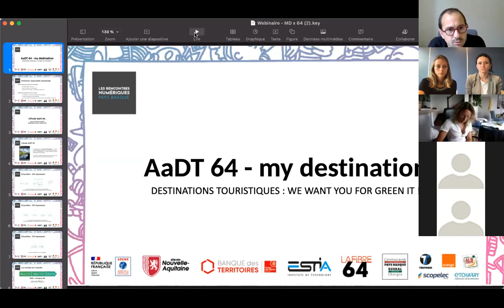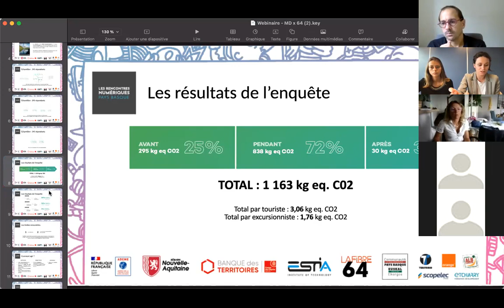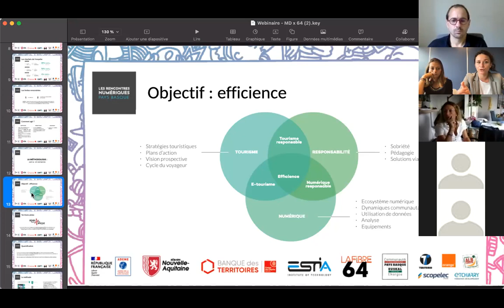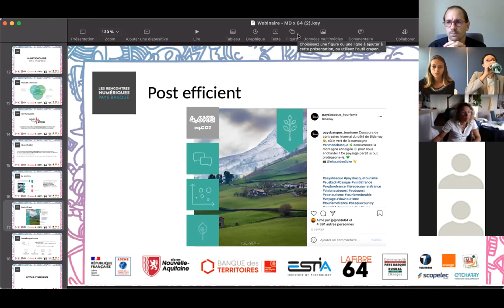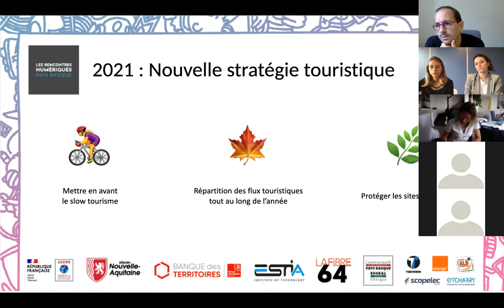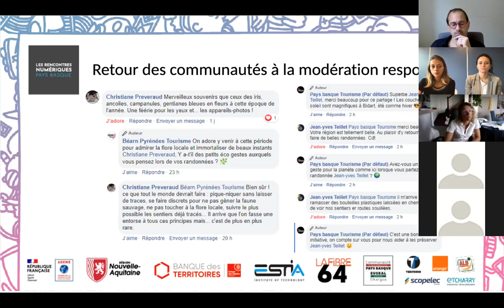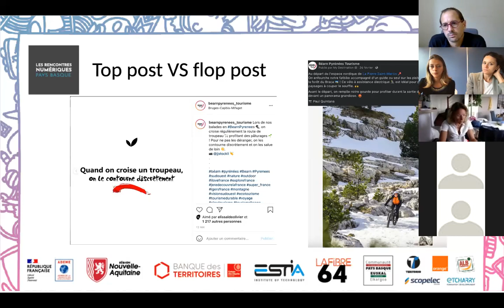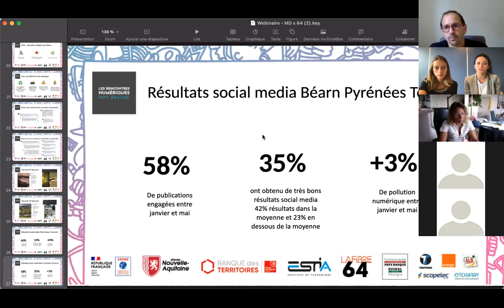Webinaire My Destination & AaDT 64 - Destinations touristiques : we want you for green IT !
Un projet Numérique Responsable dans le secteur du tourisme.

Ce webinaire était proposé dans le cadre de la journée 100% online des Rencontres Numériques Pays Basque 2021, le vendredi 2 juillet dernier.

L'événement avait pour objectif de présenter un maximum de solutions et de méthodes pour acter concrètement au quotidien en faveur d’un numérique responsable.

SUIVEZ-NOUS !

💻 LES RENCONTRES NUMERIQUES, C'EST QUOI ?

Dans la continuité de l’édition 2020 qui présentait les différents aspects d’un « numérique d’avenir plus accessible, plus propre, plus durable », les Rencontres Numériques Pays Basque 2021 ont pour objectif de présenter un maximum de solutions et de méthodes pour acter concrètement au quotidien en faveur d’un numérique responsable.
« Numérique plus responsable et accessible : comment faire ? » est donc la thématique retenue par antic Pays Basque pour cette 12ème édition de ces Rencontres, qui se tenait à ESTIA 3 sur la Technopôle Izarbel de Bidart. Les Rencontres Numériques Pays Basque se déploient sur deux jours : le 1er juillet en présentiel dans le nouveau bâtiment de l’ESTIA 3 à la Technopole Izarbel à Bidart, et le 2 juillet 100% online. L’événement a été programmé dans le cadre des « Journées Innovation & Numérique Responsable », qui accueillait également l’Etape de l’Innovation NOVAQ organisée par l’Agence De l’Innovation de Nouvelle-Aquitaine (ADI-NA).

L’antic c'est une structure agile, engagée, experte, dénicheuse d’avenirs et qui expérimente ! C’est un bouillonnement permanent qui organise le hasard et enrichit la culture numérique du territoire du Pays Basque.
Notre mission : Développer les usages numériques !!